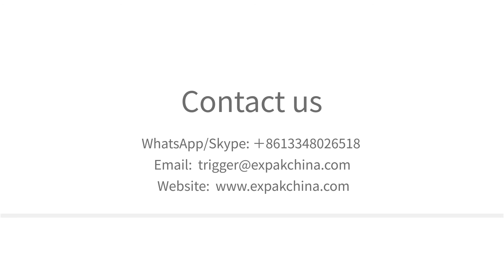Dolce Gusto Coffee Capsule Filling Sealing Machine Dolce Gusto Capsule Packing Machine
Latest Dolce Gusto Coffee Capsule Filling Sealing Machine. The best packaging production for Coffee,Tea.

Work station
# Vibrate and sort cup.
# Auto forward platform to Docle Gusto
# Grab cup into mould
# Sensor monitor no cup no filling
# Auger filling ground coffee by servo motor
# Italy cut blade cuts roll film(inside and outside)
# Heat-sealing for great tightness
# Grabber takes finished cup out

This is customized coffee capsule packaging machine, filling coffee granule, tea and milk powder, we do support for our clients.

We still supplier and have warehouse in USA Nevada, including coffee capsule(Kcup,Nespresso,dolce gusto,lavazza) roll film, lid etc.

We still upgrade important parts all the time. 2021 we launch New coffee capsule filling machine for Kcup Nespresso and Dolce Gusto.